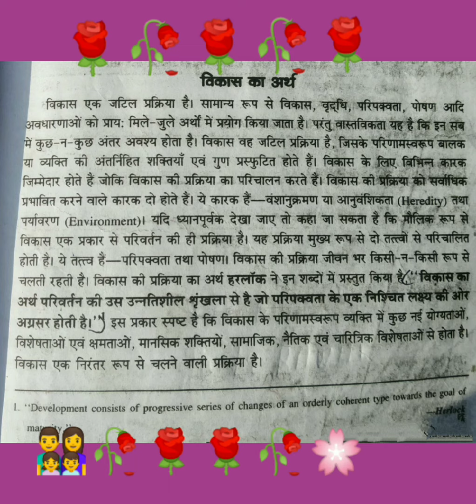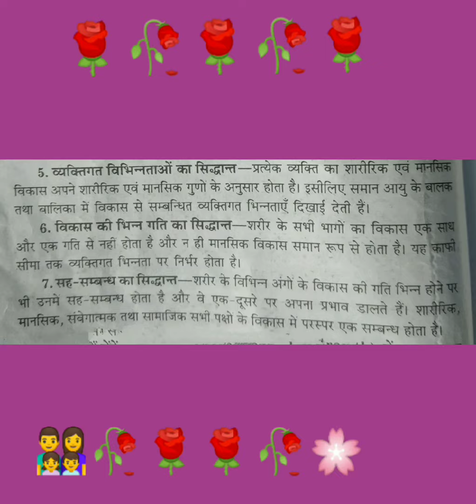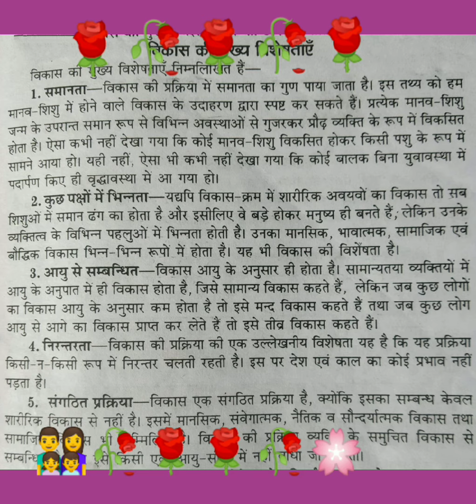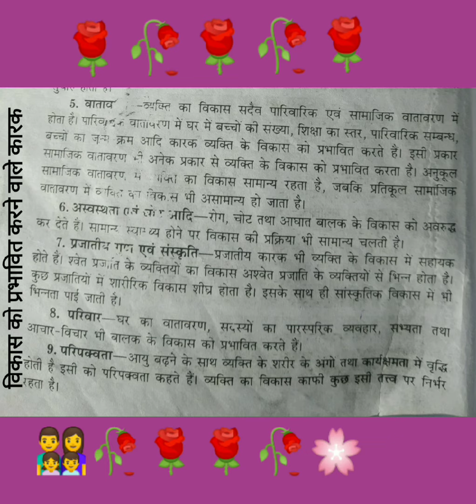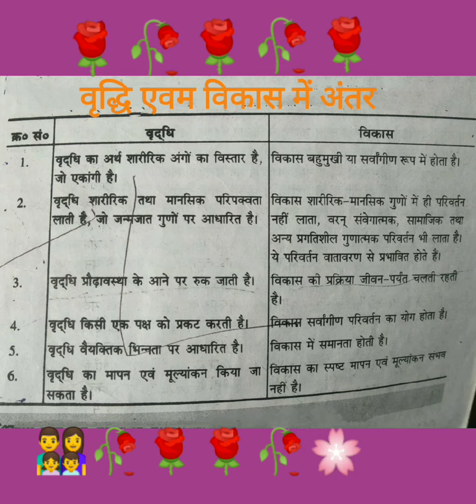बाल विकास, अर्थ, परिभाषा, सिद्धान्त और विशेषताए Devlopment of a child, definition, principles and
बाल विकास#
गृहविज्ञान कक्षा 10#